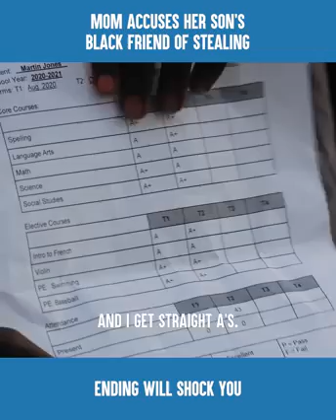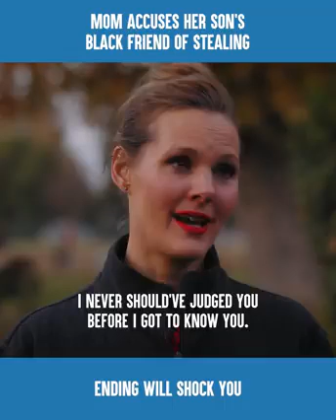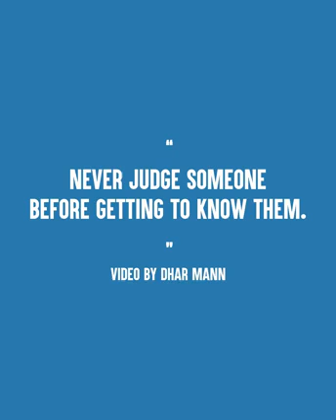respect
don't be to quick to judge